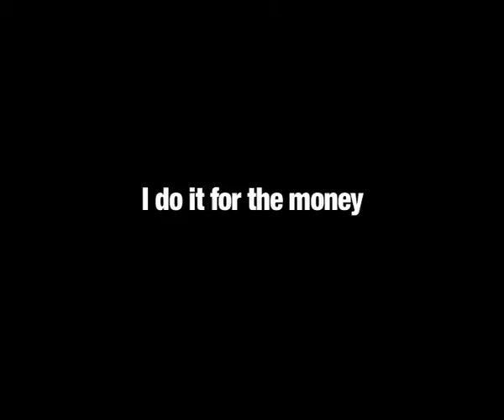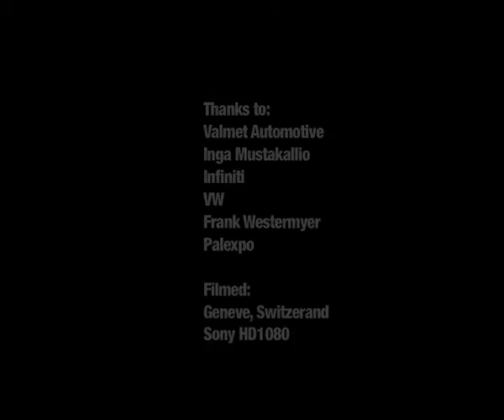I do it for the money